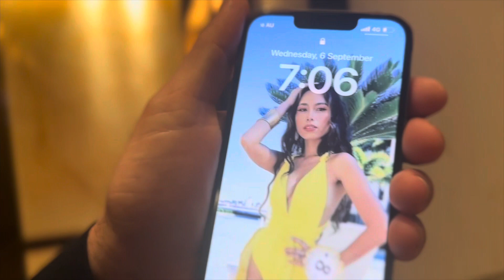Staycation Part 2 Gold Coast Australia